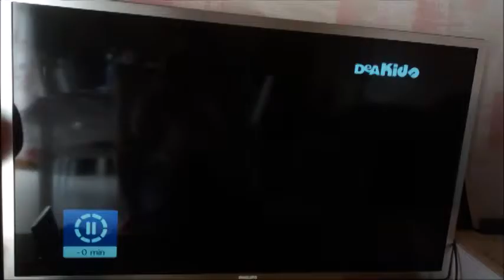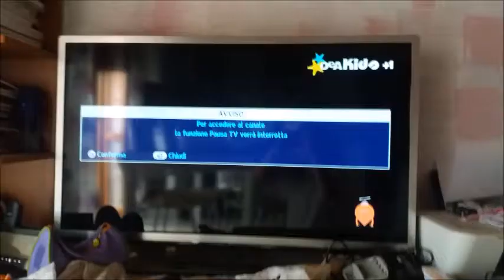Let's go to Lincoln the Frog (Gift for ilary)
That is a funniest for your moment.
Aggiungi un messaggio al tuo video